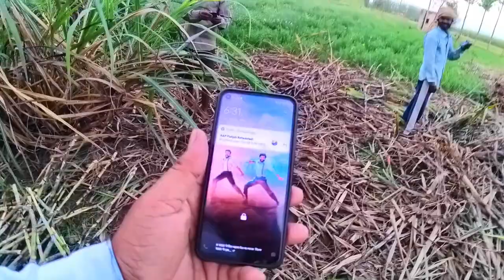ਵਿੱਕੀ ਕਹਿੰਦਾ ਤੁਸੀਂ ਗਲਤ ਇਨਫਰਮੇਸ਼ਨ ਦਿੱਤੀ ਵੀਡੀਓ ਚ